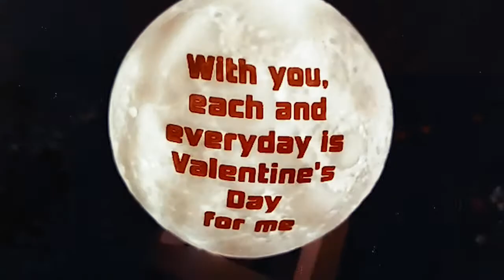3D LED Moon Lamp in Pakistan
The Customized Moon Lamp feature the most apt attention to detail, a sturdy build and the best electrical fittings. With a custom-made moon lamp, you have got the perfect gift for all your friends and family. Decorate your own world with this moon night lamp and cast a gentle glow in your home. This lamp for couples is a best anniversary gift for loved one. This moon lamp is an ideal decoration for bedroom and is a perfect birthday gift.